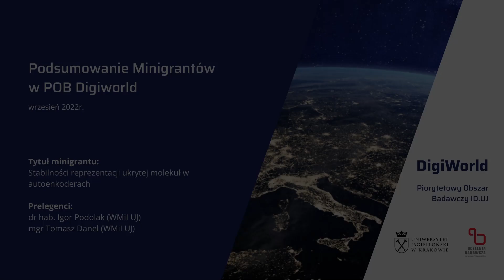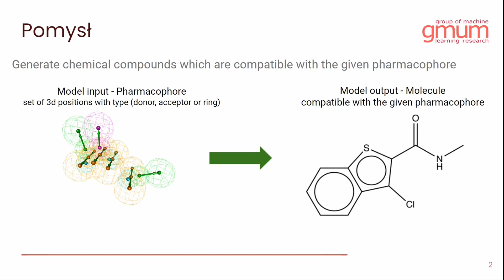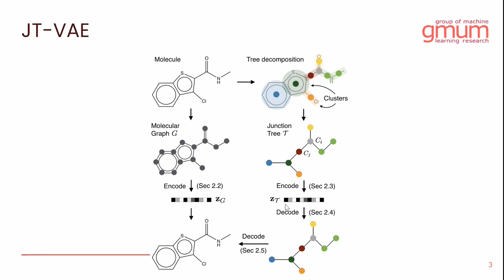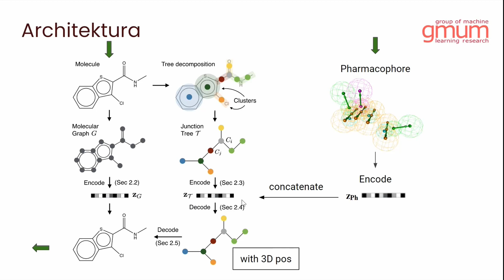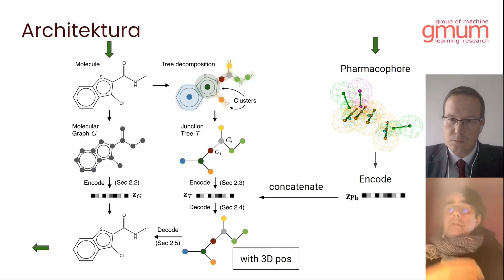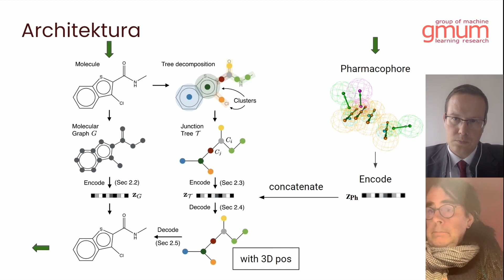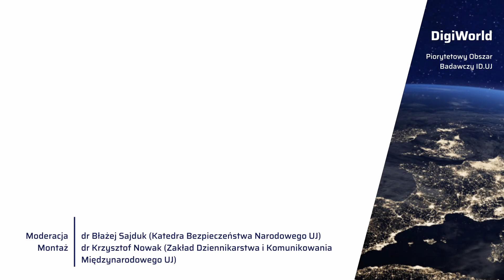Stabilności reprezentacji ukrytej molekuł w autoenkoderach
Zespół projektu:

Dr hab. Igor Podolak
Mgr Tomasz Danel

Tytuł projektu: Stabilności reprezentacji ukrytej molekuł w autoenkoderach

Cykl: Podsumowanie Minigrantów w POB DigiWorld

POB Digiworld jest jednym z siedmiu priorytetowych obszarów badawczych na Uniwersytecie Jagiellońskim.